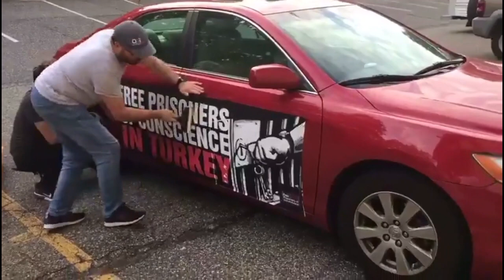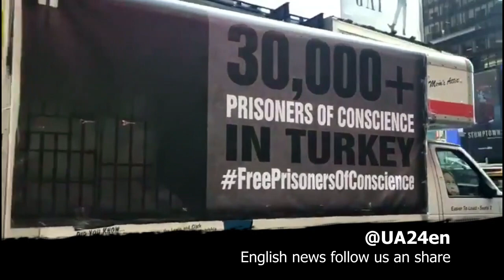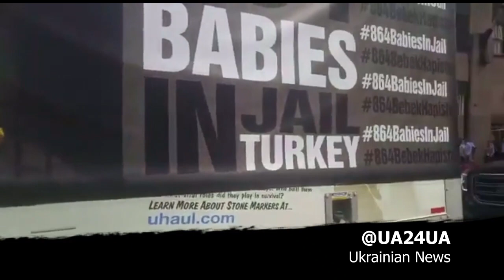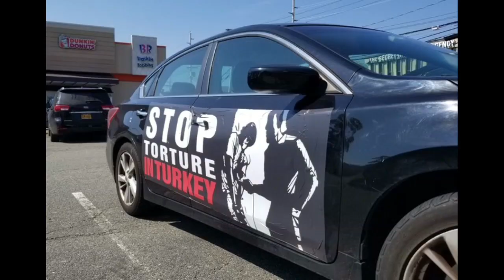NEW YORK | 864 babies in jail with their mothers as prisoners of conscience in Turkey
Dozens of people demonstrated on September 23 in New York against what they described as the “crimes” committed by the regime of Turkish President Recep Tayyip Erdogan against thousands of Turkish citizens.

The demonstrators referred to the presence of thousands of children in jails across Turkey.

There are around 864 babies in the jails in Turkey, according to several rights groups participating in the protest.

They added that some of these children are disabled or with medical conditions that need continual medical care.
Hundreds of activits with trucks&cars on Manhattan streets to raise awareness about the harsh human rights violations in Turkey.